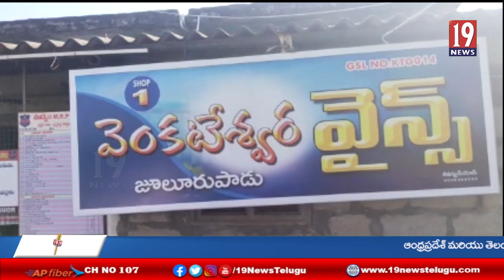నిబంధనలకు చెల్లు.. మందుబాబుల జేబుకు చిల్లు..!!భద్రాద్రి కొత్తగూడెం జిల్లా